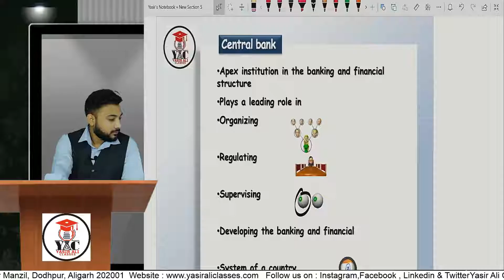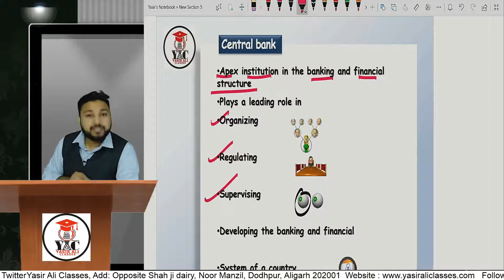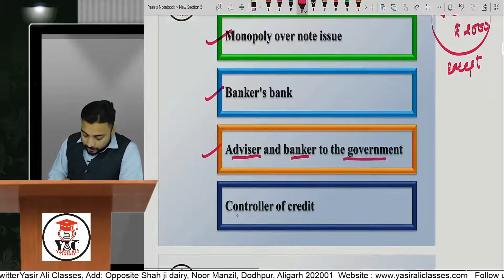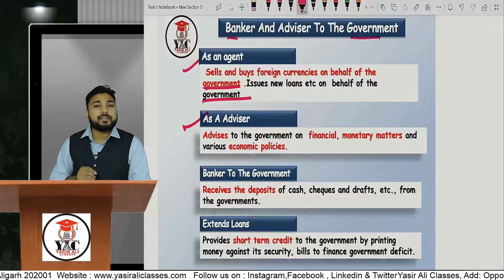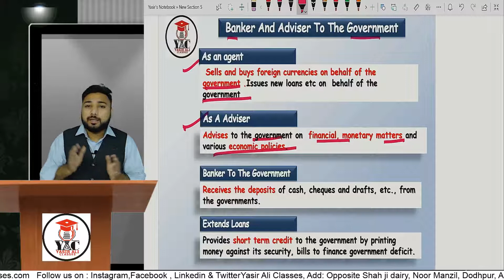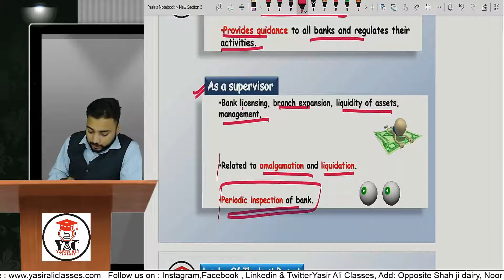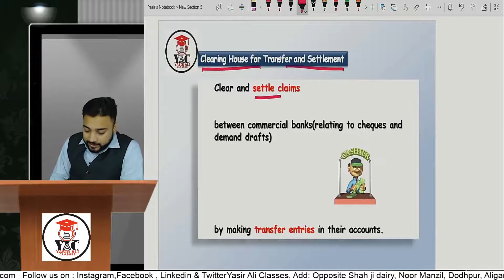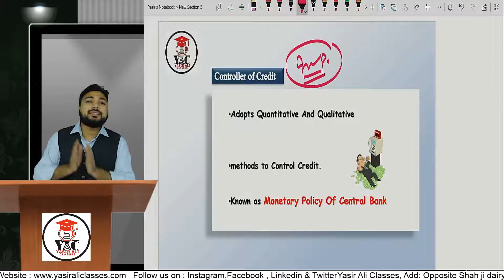Functions of Central Bank | Money and banking | Economics | CLASS 12 | Part - 4